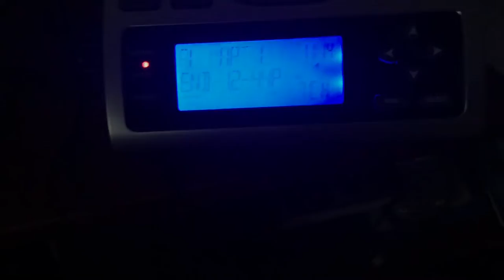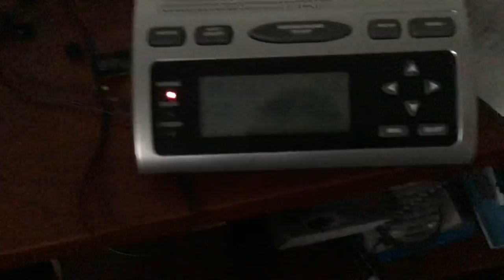Special Marine Warning & SVR Update (EAS #28)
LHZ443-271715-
/O.NEW.KDTX.MA.W.0063.191127T1612Z-191127T1715Z/

1112 AM EST Wed Nov 27 2019

  Nearshore waters from Port Sanilac to Port Huron MI...

* Until 1215 PM EST.

* At 1112 AM EST, severe thunderstorms were located along a line
  extending from 17 nm southwest of Lakeport to 7 nm north of New
  Baltimore, moving northeast at 40 knots.

  HAZARD...Wind gusts in excess of 50 knots and small hail.

  SOURCE...Radar.

  IMPACT...Boats could suffer significant structural damage in high
           winds. Small craft could capsize in suddenly higher
           waves.

* severe thunderstorms will be near...
  Lakeport around 1135 AM EST.